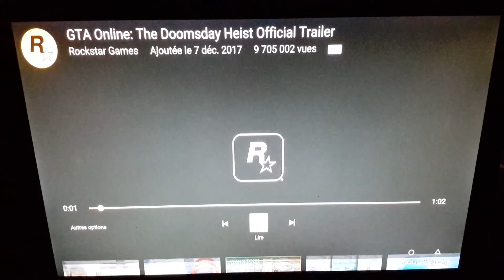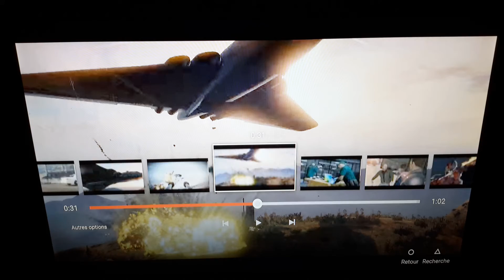analyse du dlc doomsday heist sur gta5 online(1.42)